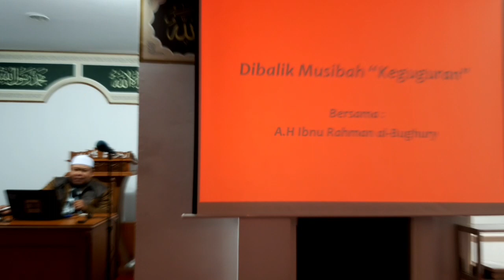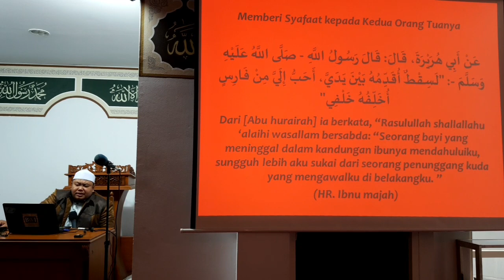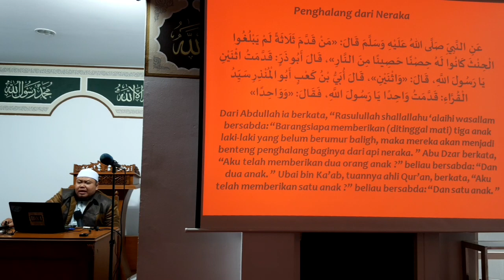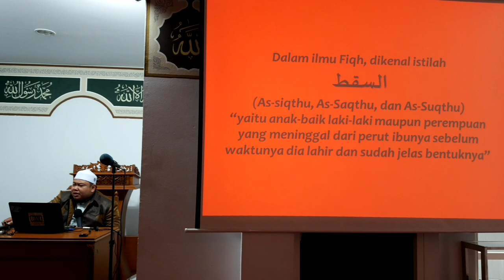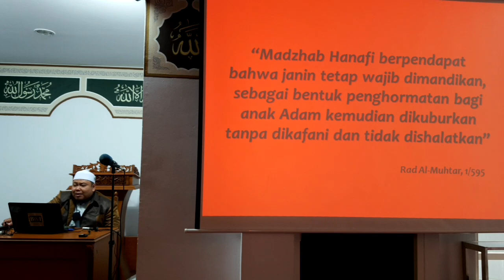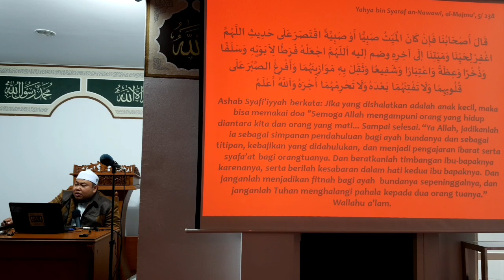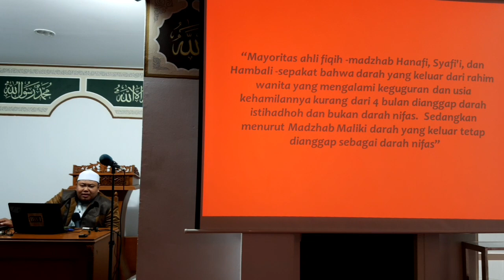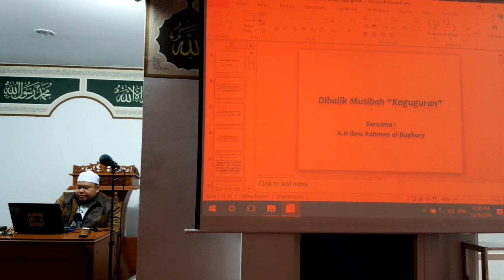Di Balik Musibah Keguguran - A.H. Ibnu Rahman Al-Bughury